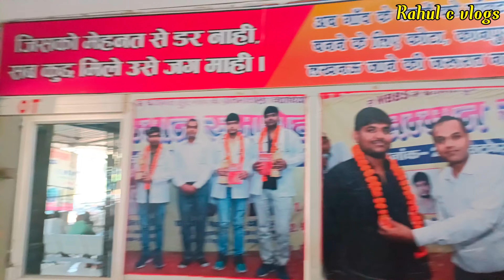😭🙏Haraiya hospital operation🙏🙏 my uncle/मेरे चाचा का ऑपरेशन